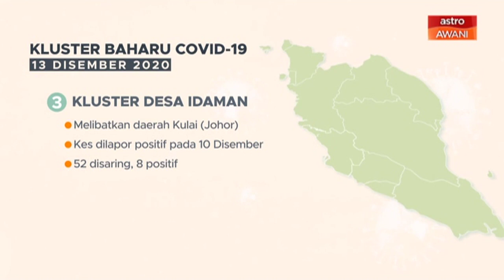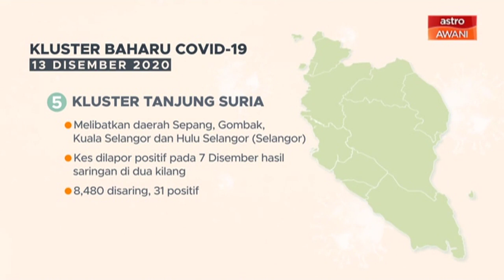[INFOGRAFIK] Kluster baharu COVID-19 (13 Dis 2020)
Berikut adalah infografik berkenaan Kluster baharu COVID-19 (13 Dis 2020). Sila klik untuk video penuh.